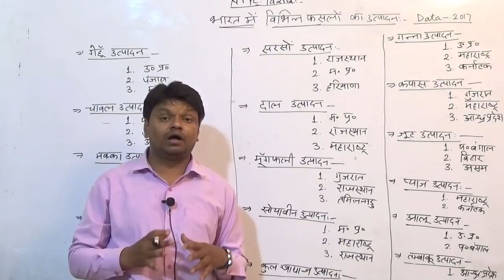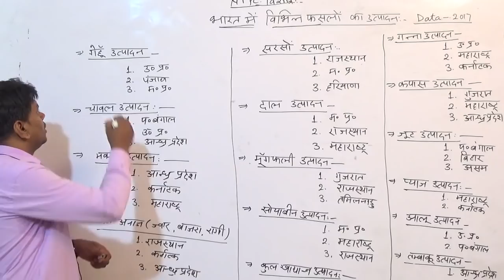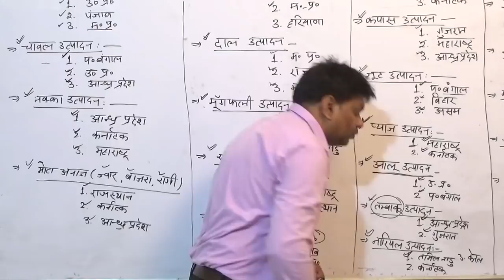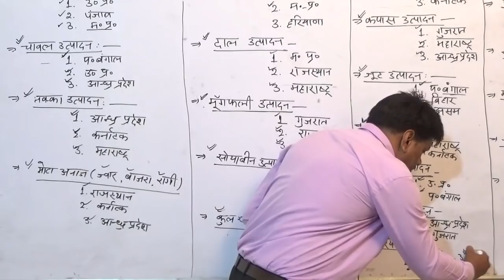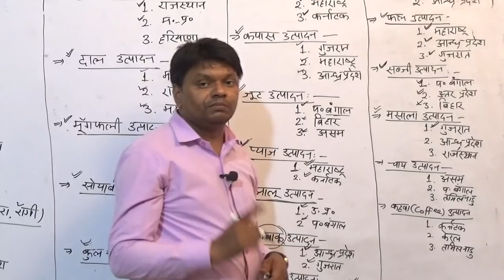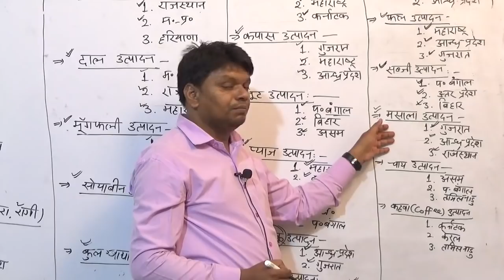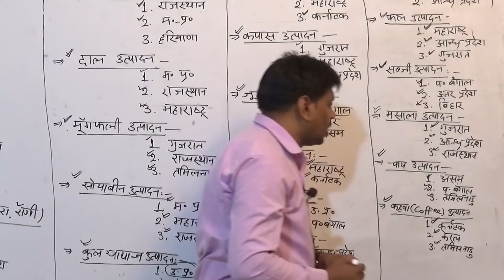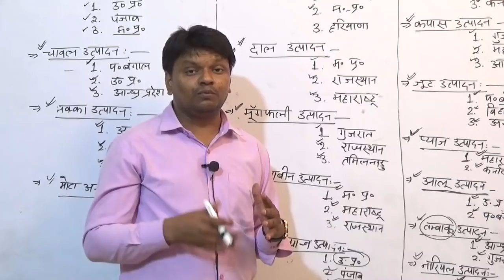RRB NTPC 2019; very useful data.(3 number pakka)